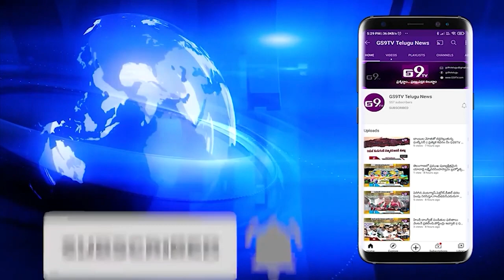అంబేద్కర్ విగ్రహావిష్కరణ కు సర్వం సిద్ధం || GS9TV TELUGU NEWS